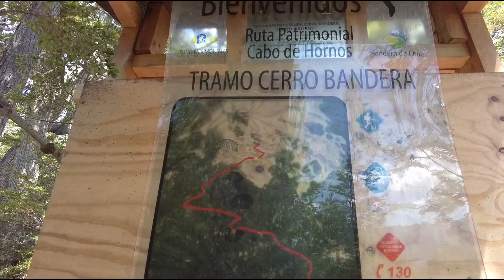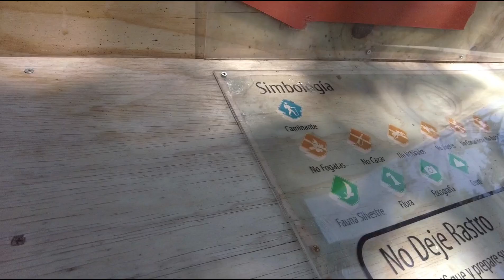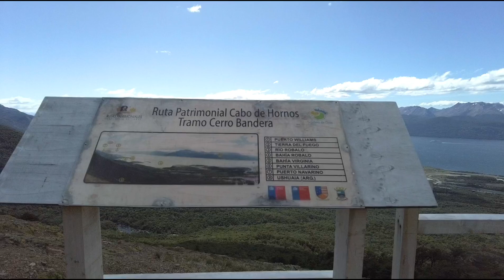LandaCleta x Chile - Trekking "Dientes de Navarino" Día 1/5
Dientes de Navarino es un conjunto de montañas-circuito ubicadas en la isla Navarino, Chile, al sur de Puerto Williams. Llevan su nombre por la serie de pináculos rocosos que evocan una dentadura.​ Pertenecen a los Andes fueguinos y son las más altas de la isla. Su punto más alto tiene una altitud de 1118 m s.n.m.
Este trekking es conocido como el más Austral del mundo y otorga unos paisajes que valen 100% la pena recorrerlos 🤗, en este video les dejo el registro del día 1 de 5.
Cabe destacar que en esta aventura estoy muy bien acompañado de los amigos de (instagram) @Familia_zebra , @elfucha426 , @meteora_lavan

Espero disfruten el video así como lo disfruté yo recorriendo y editando 🤗, pronto el Día 2